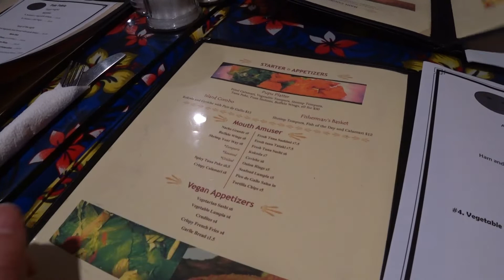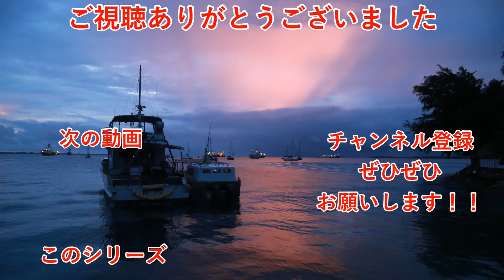ミクロネシア旅その4 マジュロの住宅街を見学させてもらったり、タバスコでサシミを食べたりします（マーシャル諸島）【無職旅】【旅行記】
2018年3月15日
マーシャル諸島のマジュロの安宿（Flame Tree）に泊まっています。
夕方から外出しました。
現地在住日本人の方の車に乗せてもらい、住宅街や港やレストランに行きました。
そして宿に戻ってピザを食べて寝ました。

音楽は『フリーBGM素材』様の『音楽は『フリーBGM素材』様の『animal report 』をお借りしました